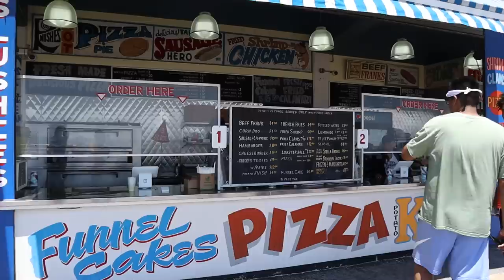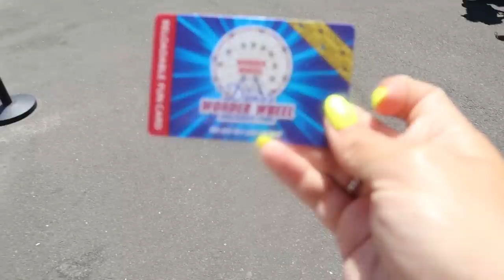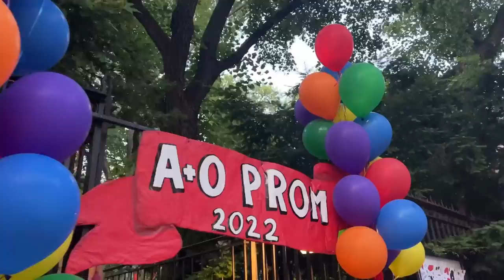SUMMER IN THE CITY DAY 8: coney island adventures + going to PROM!!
Summer in the cityyyy day 8! Had a blast and a half at Coney Island with Jaz, then went to PROM?? Enjoy!! Xoxo, Dani

Free People Shorts